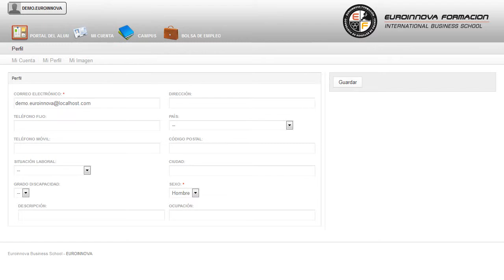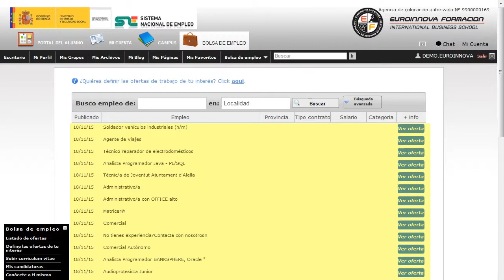Curso Que Es Elearning - Cursos Online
¿Qué es el E-Learning?
 Aprende todo lo relacionado con: su curso, capacitándole para desarrollar de manera correcta todos los conceptos relacionados con su curso. Este CURSO ONLINE te prepara para aprender qué es el e-learning, conociendo la planificación de la formación, la importancia del formador en la empresa, los diferentes proyectos e-learning que se pueden llevar a cabo y las diferentes técnicas de e-learning para apoyar la formación. Pon en práctica tus conocimientos en: su curso, pudiendo seguir ampliado sus conocimientos en su curso. ¿Qué es el E-Learning? está dirigido a profesionales que desarrollan su actividad dentro de los ámbitos de la pedagogía, psicopedagogía, psicología, derecho, relaciones laborales, ciencias del trabajo, sociología, ciencias políticas, empresariales, económicas, etc, y en general, a todas las personas que deseen ampliar sus conocimientos en esta temática. Técnico en Formación, Consultor de formación, Formador freelance, Coordinador de formación. ¿Quiere acrecentar sus conocimientos? Matricúlese y fórmese sobre: su curso. ¿Qué es el E-Learning? tiene como objetivos: - conocer los diferentes procesos de formación y desarrollo para una buena planificación de la formación. Amplia tus salidas profesionales con la realización del CURSO ONLINE de ¿Qué es el E-Learning?, en el cual adquirirás los desarrollar acciones formativa elearning. La metodología a seguir es ir avanzando a lo largo del itinerario de aprendizaje online, que cuenta con una serie de temas y ejercicios.
Curso,  Planificacion,  Formacion,  Gestion,  Subvenciones,  E-learning,  Teleformacion,  Teleformador,  Empleo,  Formador,  Proyecto., ¿Que, es, el, E-Learning?, Curso, Que, Es, Elearning